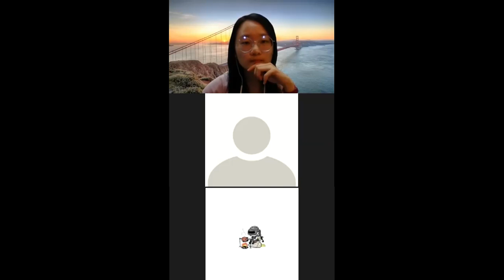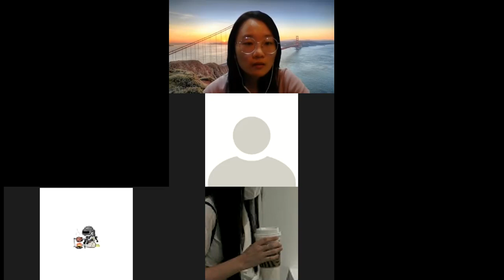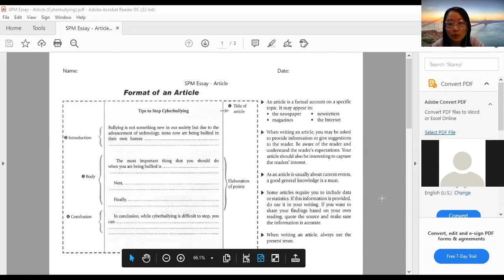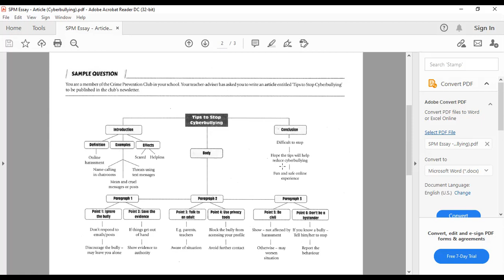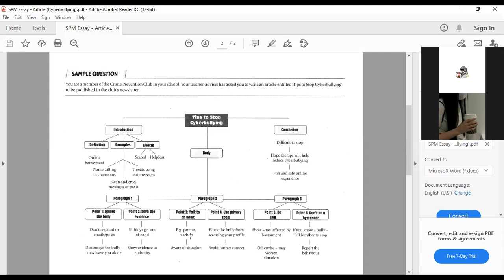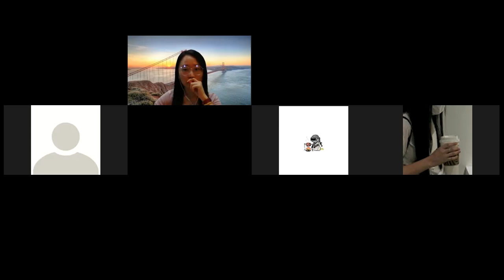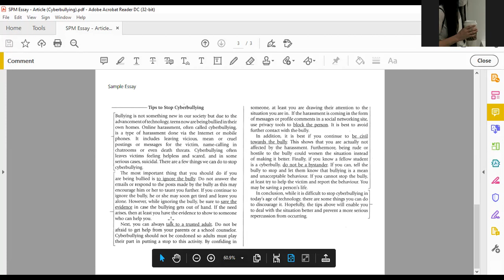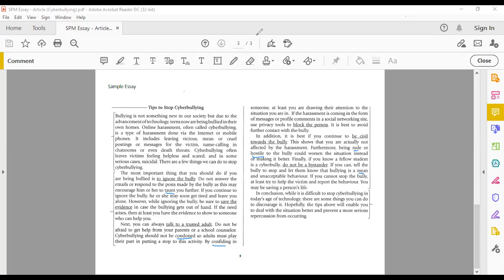F4 BI 27042021